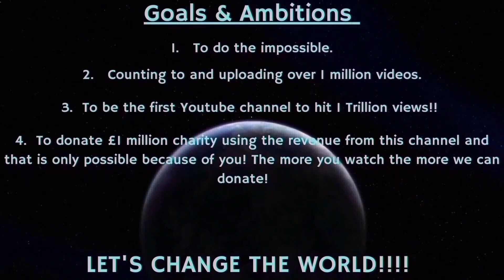Counting to ONE MILLION!!, This is Number 99,016